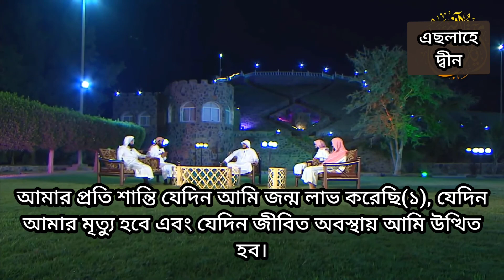সূরাঃ মারইয়াম | Maryam | سورة مريم |Ayah 16-33 | Sheikh Mansour As-Salimi